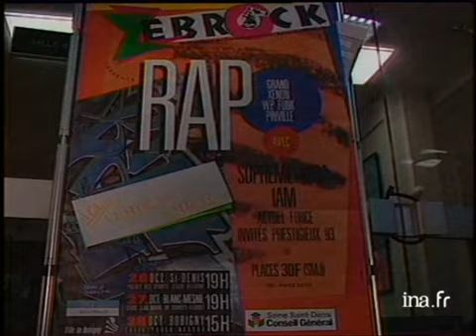La première télé de JoeyStarr et NTM | Archive INA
14 novembre 1990 - Une Pêche d'Enfer
Reportage consacré au groupe NTM.- Façade de la cathédrale et de l'hotel de ville de Saint-Denis- Interview de Joey STARR expliquant qu'il chante ce qu'il vit au quotidien.- Bref plan de Lady V. Gros plan de sa bague où est inscrit son nom.- Suite de l'interview de Joey STARR qui se qualifie comme un agitateur.- Extrait d'une chanson de NTM "- Suite interview de Joey STARR à propos des tags "il faut que la capitale soit massacrée parce que ce n'est que de la couleur...- Divers plans de tags.- Joey STARR explique qu'il ont choisi le rap mais que de nombreux jeunes peuvent s'en sortir en choisissant des domaines dans lesquels ils excellent.